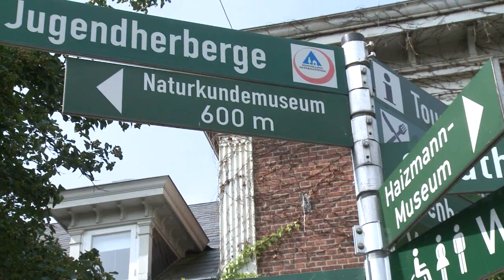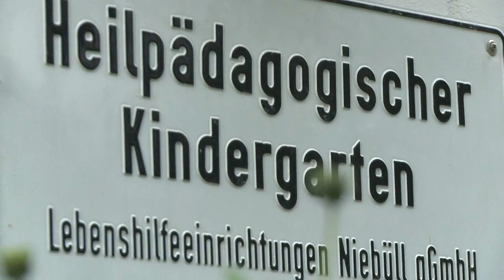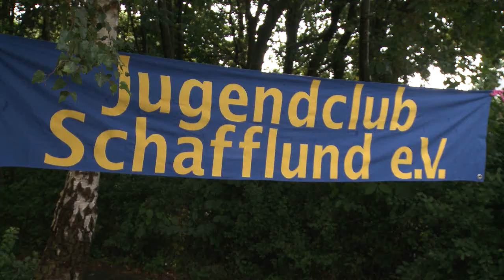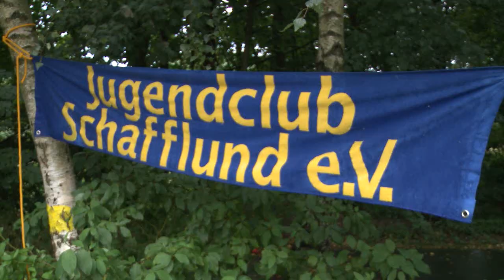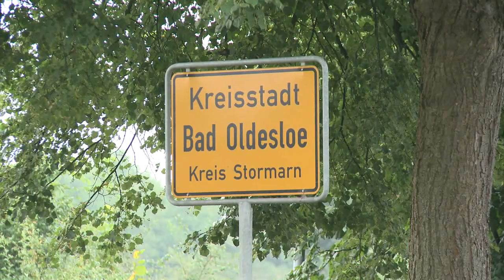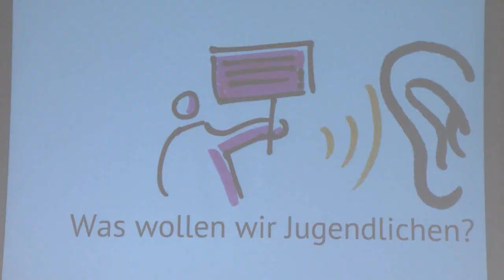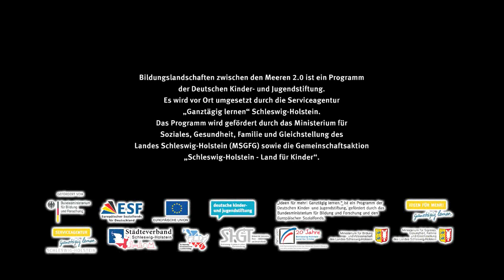Bildungslandschaften zwischen den Meeren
Sechs Kommunen in Schleswig-Holstein verknüpfen im Programm "Bildungslandschaften zwischen den Meeren" ihre Bildungsangebote zu einer Bildungslandschaft.